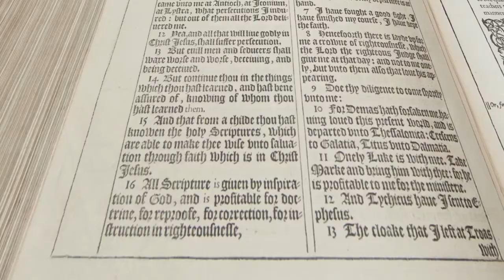Student Speakers - Boston/Hamilton Baccalaureate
Bonnie Hatcher, David Wright, and Joel Laloi deliver student reflections at the South Hamilton & Boston campus Baccalaureate Service on May 6, 2016.